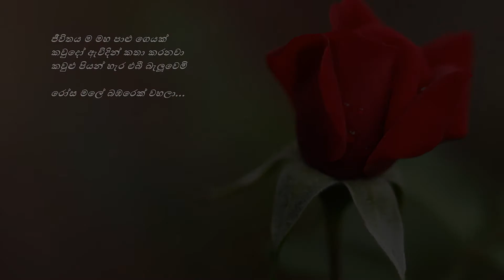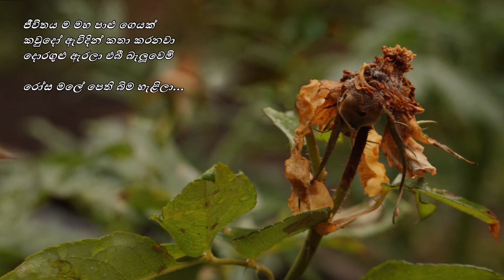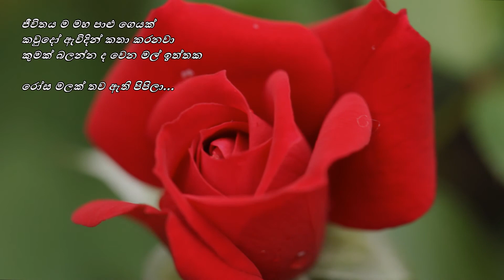Jeevithayama Maha Paalu Geyak - ජීවිතය ම මහ පාළු ගෙයක් Merwin P/Premakeerthi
ජීවිතය ම මහ පාළු ගෙයක්
කවුදෝ ඇවිදින් කතා කරනවා
දොරගුළු ඇරලා එබී බැලූවෙමි
රෝස මලක් මිදුලේ පිපිලා...

කවුළු පියන් හැර එබී බැලූවෙමි
රෝස මලේ බඹරෙක් වහලා...

රෝස මලේ පෙති බිම හැළිලා...

කුමක් බලන්න ද වෙන මල් ඉත්තක
රෝස මලක් තව ඇති පිපිලා...

තනුව, සංගීතය සහ ගායනය : මර්වින් පෙරේරා